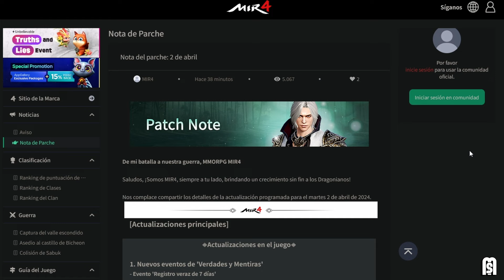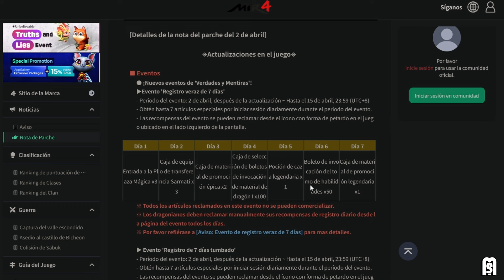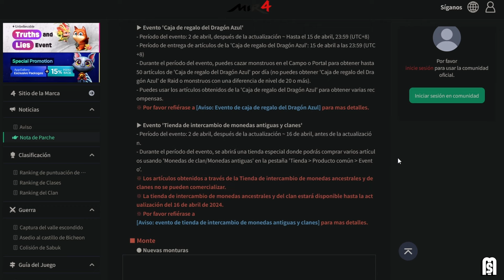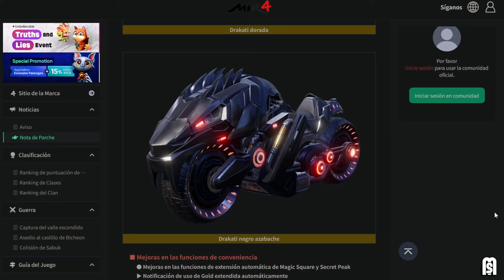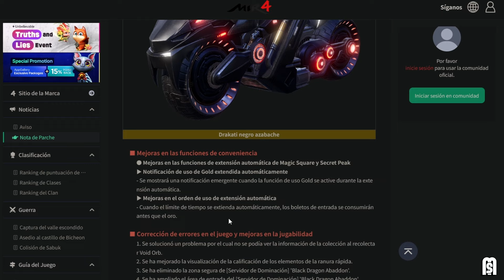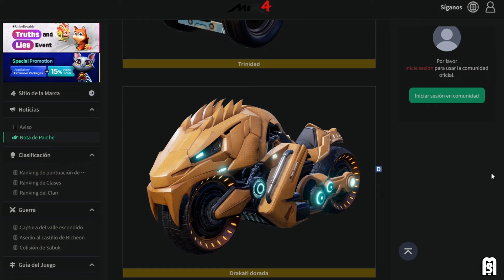NOTA DEL PARCHE DE 2 DE ABRIL EN MIR4, LLEGARON NUEVA MONTURA Y CAMBIO EN ABADON DE DRAGON NEGRO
Que onda estaremos analizando mas a fondo la notas del parche de esta nueva actualización de mir4, con cambios no muy bueno, al menos si no eres dominante xDD

Quieres Comprar Oro Al Mejor Precio del Mercado?
Disponibilidad: SA, NA, EU, Inmena y Asia

Juega MIR4 Sin Necesidad de PC ni Internet, Experimentar 24/7 AFK de MIR4 sin corte con UGPhone